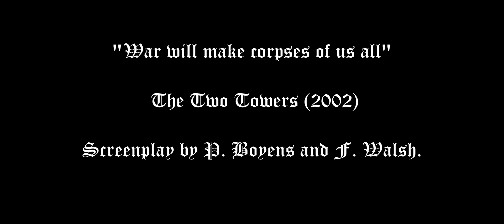War Will Make Corpses Of Us All | 나의 나라 | My Country: The New Age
Faramir (The Lord of the Rings: The Two Towers, 2002):
His sense of duty was no less than yours, I deem.
You wonder what his name is... where he came from...
War will make corpses of us all

CW: graphic war violence, major character death

A piece of videographic criticism focusing on the violence enacted against bodies during war. The restriction was to use predominantly one episode (episode 3 - Wihwado Retreat/Liaodong) of My Country: the New Age, and The Steward of Gondor theme from The Two Towers, a moment in the text that centres on the futility of war.